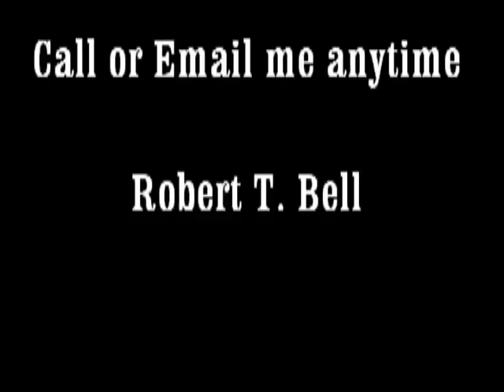Rosemary McConkey closing comments at Mayors debate Oct 7 2014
Great debate I am posting the various candidates closing segments individually. Here is Rosemary's statement - I am supporting her - Vote!